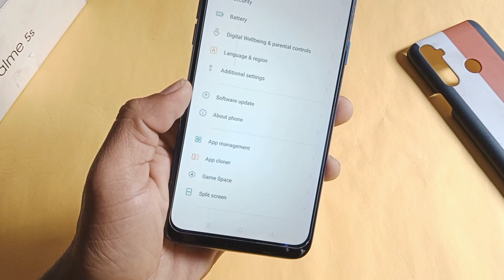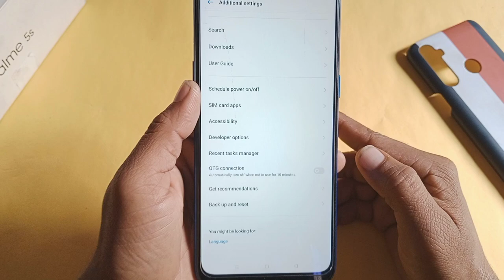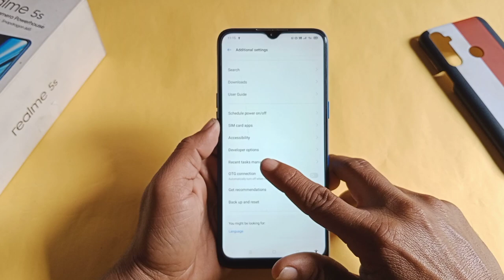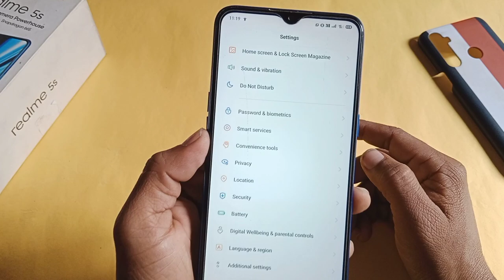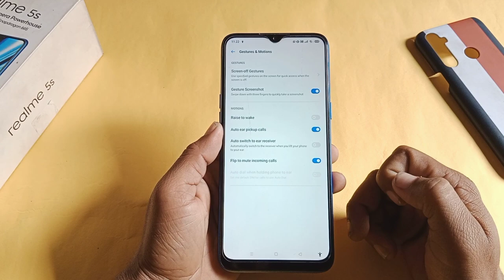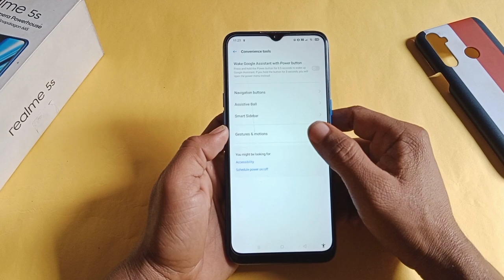Realme 5s/5i/5/3i/3 Top 5+ Hidden Feature | Realme UI Top+ Hidden & Secret Features Realme mobile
1) realme ui 2.0 top features
2) realme ui 2.0 cool features
3) realme ui 2.0 best features
4) smart slider in realme
5) realme ui 2.0 features
6) top feature for realme ui 2.0
7) Realme 5s New November Update features
8) Realme 3 November New Update New features
9) Realme UI 3.0 New features
10) Realme 5 New Update Rollout
11) Realme 3i New Features
12) Realme UI 2.0 New Update Rollout Realme 5s